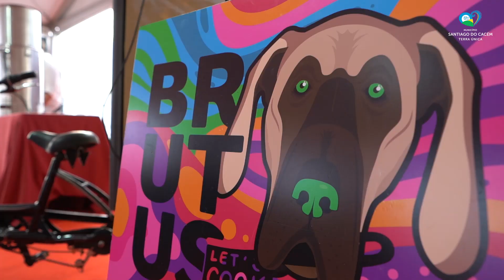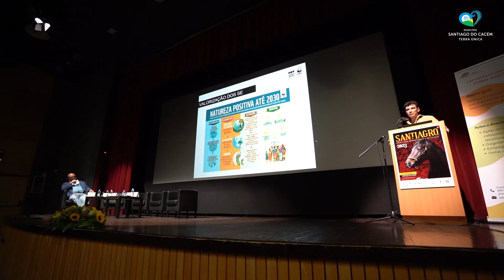SANTIAGRO 2023 DIA 04 DE JUNHO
A reportagem do último dia da 35.ª edição da Santiagro.
𝗖𝗲𝗿𝗰𝗮 𝗱𝗲 𝟱𝟬 𝗺𝗶𝗹 𝘃𝗶𝘀𝗶𝘁𝗮𝗻𝘁𝗲𝘀 𝗽𝗮𝘀𝘀𝗮𝗿𝗮𝗺 𝗽𝗲𝗹𝗮 𝗦𝗮𝗻𝘁𝗶𝗮𝗴𝗿𝗼.
A Câmara Municipal de Santiago do Cacém agradece a todos que fizeram desta edição um grande sucesso, expositores e visitantes.
Obrigado! Voltamos em 2024.